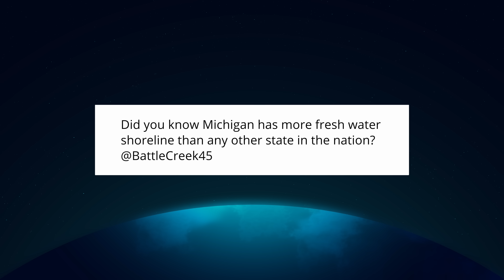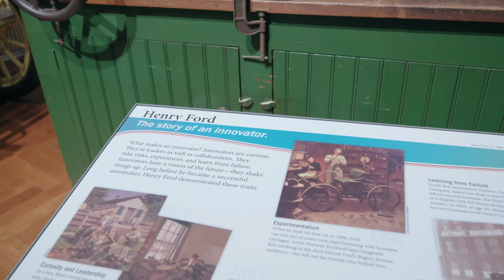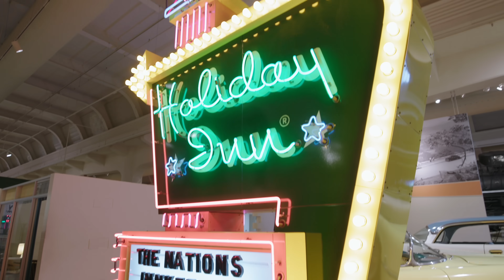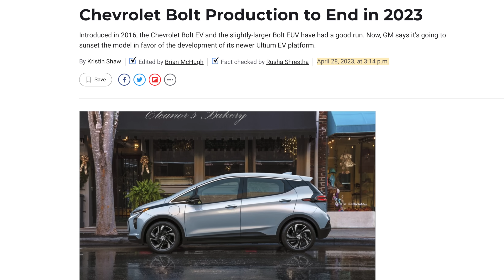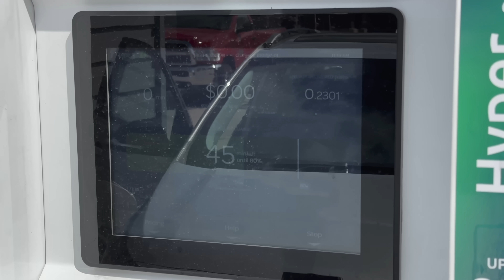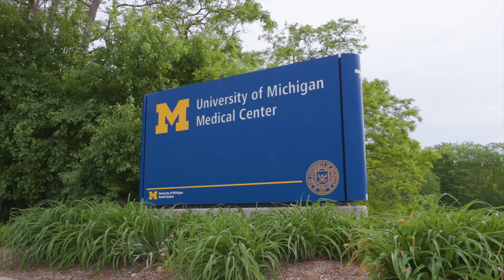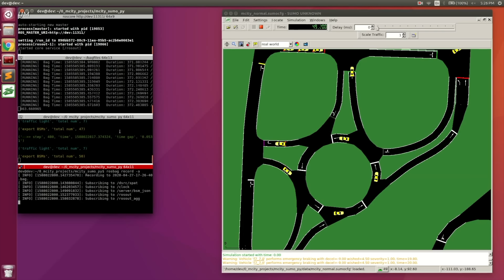What the ultimate EV roadtrip is like in 2023!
to learn more about Michigan's EV journey.

Join me on an exciting EV road trip across the state of Michigan. I'll be testing Michigan's EV ecosystem by driving three vehicles originating from Detroit: the Ford Lightning, Ford Mach-E, and Chevy Bolt EUV. Let's hit the road and see how these electric vehicles perform!